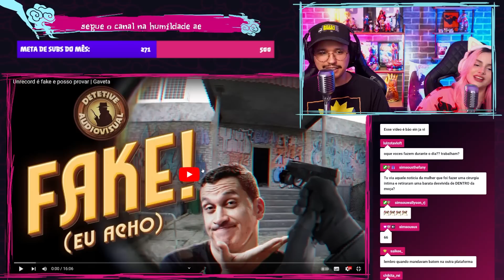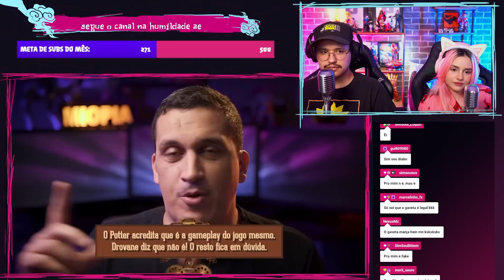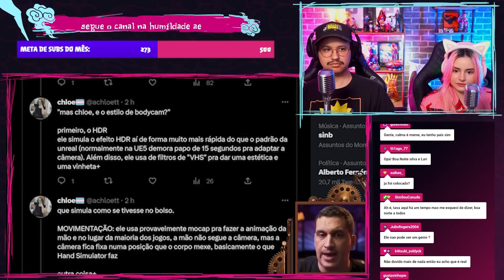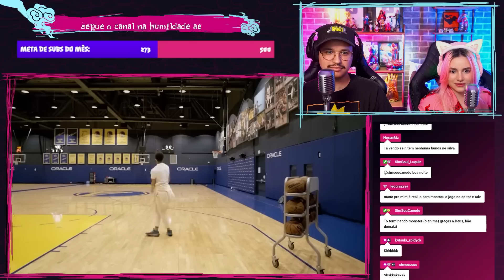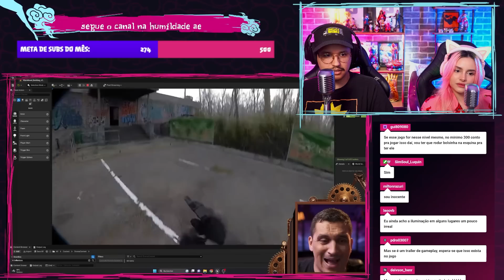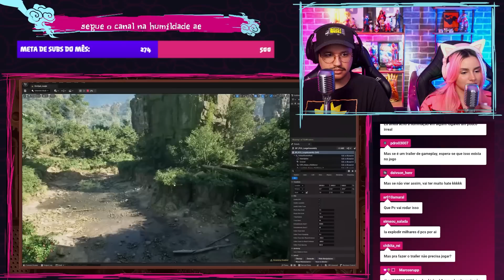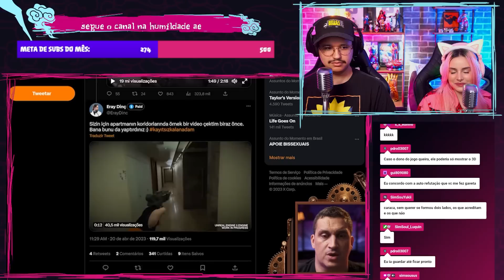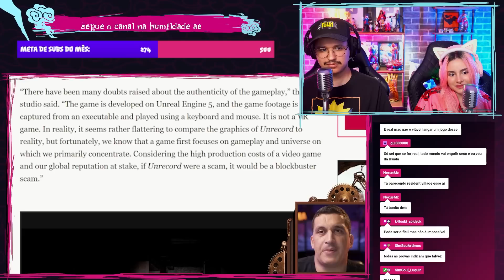Reagindo a “Unrecord é fake e (acho que) posso provar | Gaveta”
O jogo que pode não ser um jogo voltou KKKK. Dessa vez, o mano Gaveta está disposto a provar que é fake!